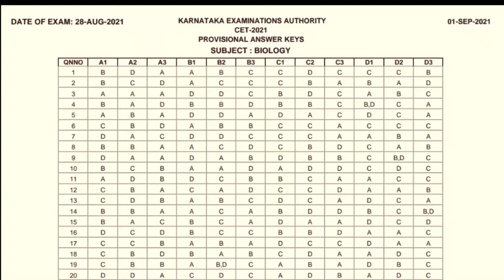KCET 2021 BIOLOGY OFFCIAL ANSWER KEY|students solution